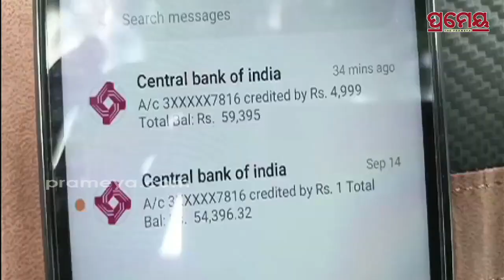Subhadra Yojana | ଉପମୁଖ୍ୟମନ୍ତ୍ରୀ ପ୍ରଭାତୀ ପରିଡ଼ା ଦେଲେ ବଡ଼ ଅପଡେଟ୍ ,ମାର୍ଚ୍ଚ ୭ ସୁଭଦ୍ରାର ଡେଡ୍ ଲାଇନ୍